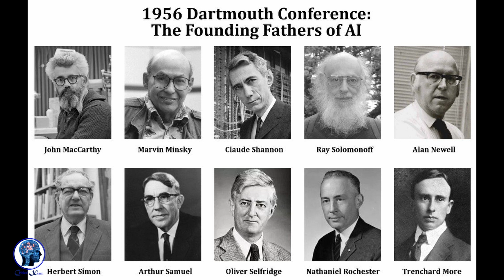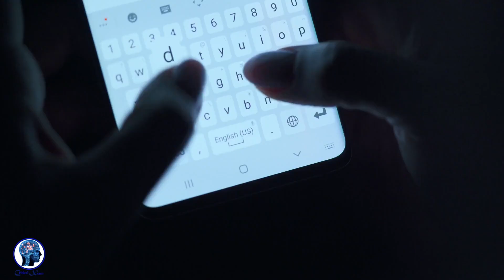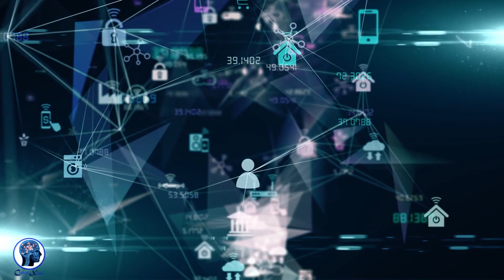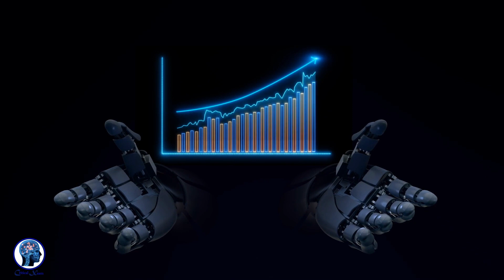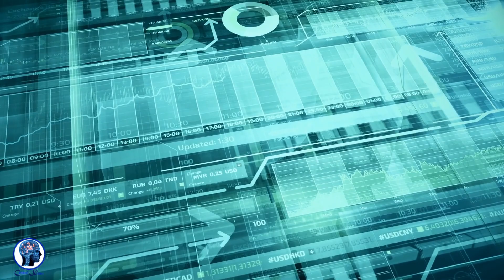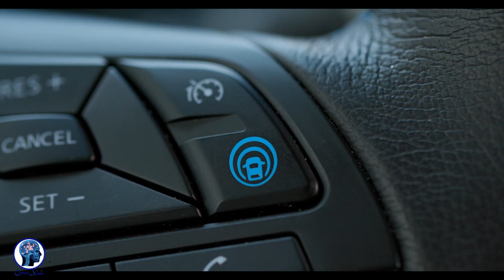Artificial Intelligence Reveled in Public! | How AI Impacts Everyday Life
Artificial Intelligence is a broad term that applies to many different types of computer systems and software, all working together to help devices think more like humans do.
AI-powered robots seem like something out of science fiction – they can walk and talk, see and hear the world around them just as we do. They're also becoming more popular in our homes: Disc vacuum cleaners and personal robot helpers are already available on the market; driverless cars are being tested by several major automakers; intelligence assistance is making its way into phones, and chatbots now provide customer service for some of our favorite brands.  As this technology continues to advance, it's important to explore not only what AI will be able to accomplish in the future but also how we can ensure it is implemented responsibly.

🎬SUGGESTED VIDEOS
Don't forget to watch 📽 My other videos. Please check them out :